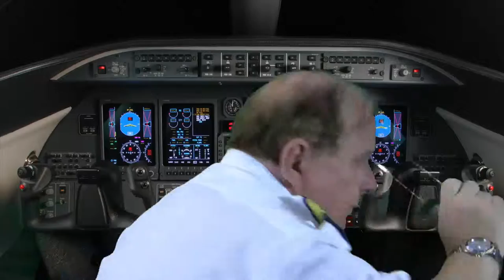AO Eyewear General Sunglasses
- AO Eyewear General Sunglasses with Bayonet Temples and True Color Glass Lenses

These are the original American Optical Aviators with the famous tear drop shape and that were issued to U.S. military pilots from the 1950s through 1982.